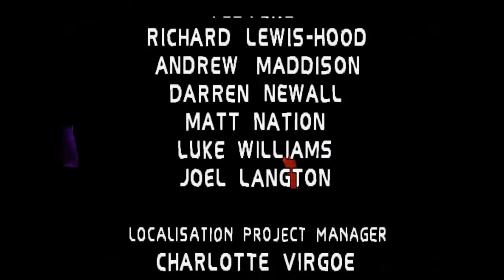Break Out PS1 - Full Game-play (No Commentary)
Here's the full game-play of the game Break Out for the PlayStation. Feel free to use the footage for any of your own videos but please let me know about it so I can check them out myself!